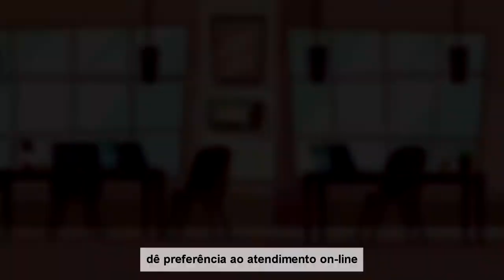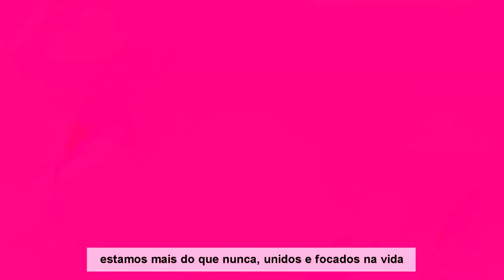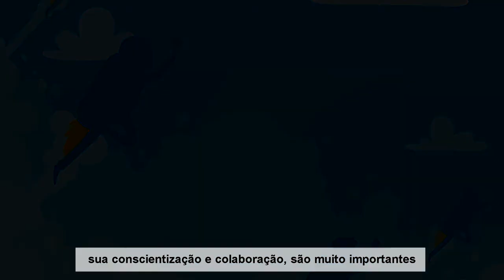Manual de boas práticas Covid 19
A Camaro Imobiliária e a DF Casa Imóveis criaram um guia prático de boas maneiras e prevenção ao profissionais e clientes quanto ao atendimento interno e externo. Um passo a passo simples porem essencial para nosso dia a dia.

Esse manual veio de uma pesquisa feita com vários amigos do mercado .

Ficou realmente incrível 👏🏻

Camaro Imobiliária Lages - SC
DF Casa Imóveis

CRECI: J-25369